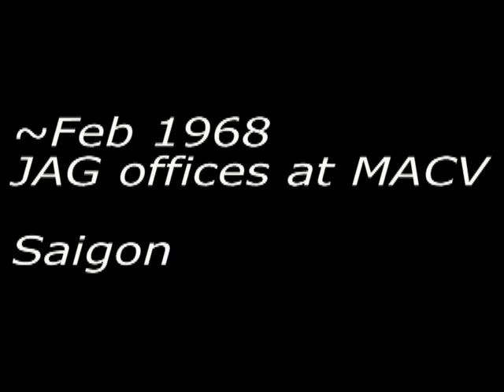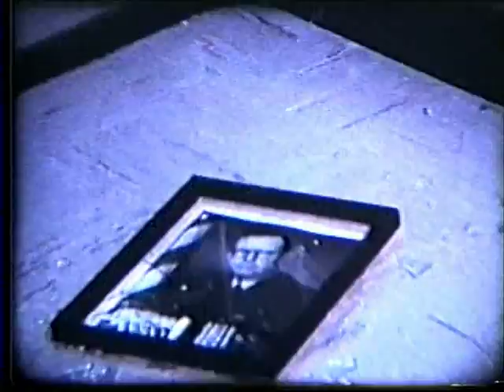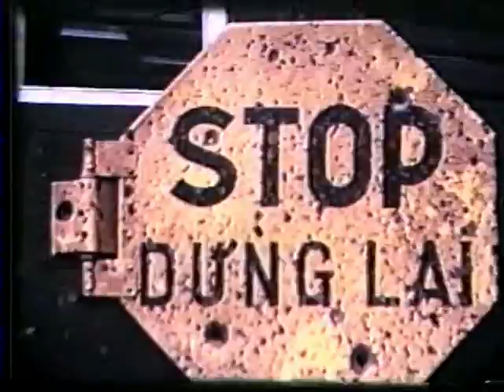19680200~ JAG offices at MACV